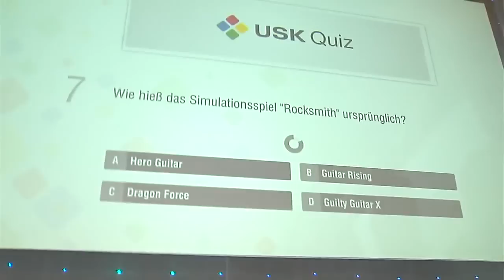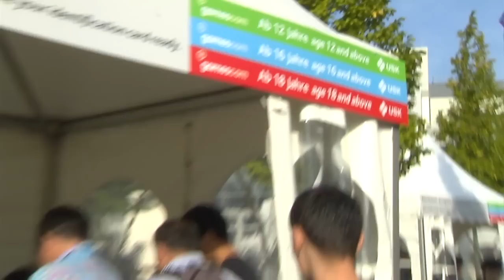Gamescom TV Folge08